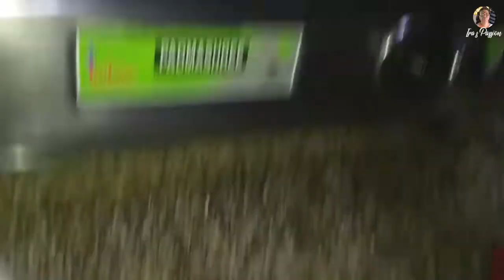How to Make Famous Kolkata Bengali Sweet Mishti Gujiya | Tasty Sweet Gujiya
Hi Friends. How are you all. Today I will Show you how to make the Traditional Famous Bengali Sweet 'Gujiya'. Very Tasty, Kids will Love this Sweet Mishti.
Learn Amazing Traditional Bengali and Oriya Cooking very easily,step by step discussed and displayed in Video.